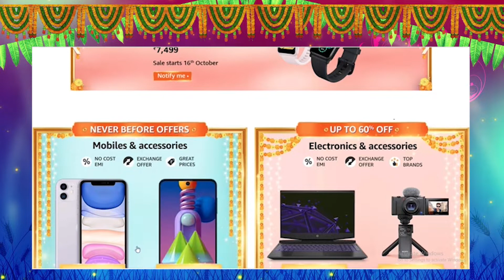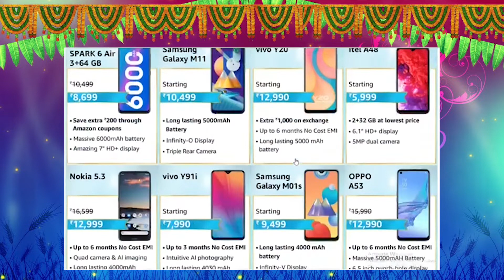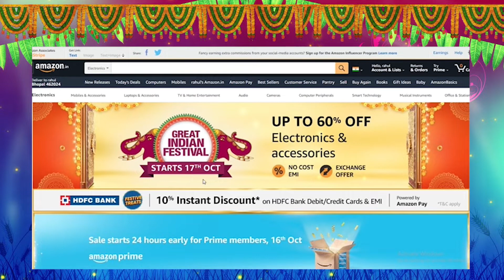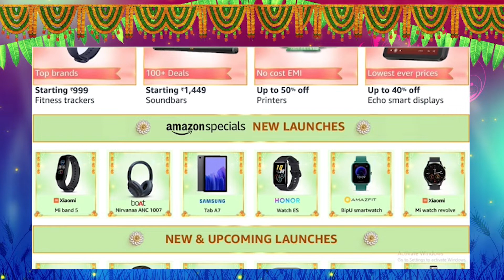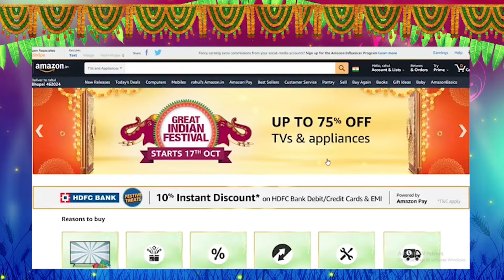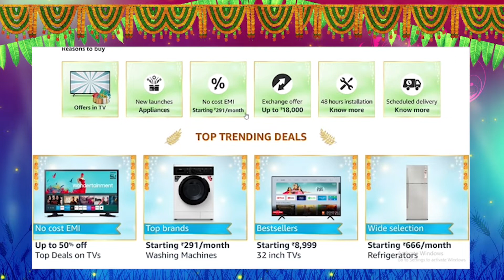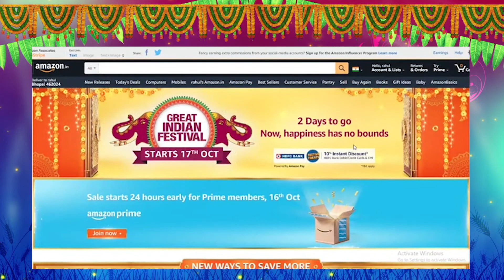Amazon Great Indian Festival 2020 | Top Offers & Deals | The seeker's eye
The Amazon Great Indian festival 2020 is almost here

top Gaming laptop
Lenovo Legion 5i
Acer Nitro 5
Lenovo Legion 5i
ASUS TUF Gaming A15
Acer Nitro 5

product pages for various other categories
The Amazon Great Indian festival 2020
Mobile and accessories
Tv and large appliances
40,000+ Daily essentials
Amazon Brands and more
And more